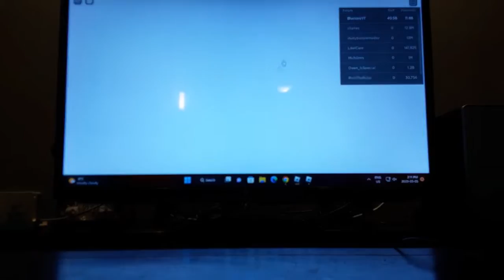I Got 15 Pet Equip in Psx